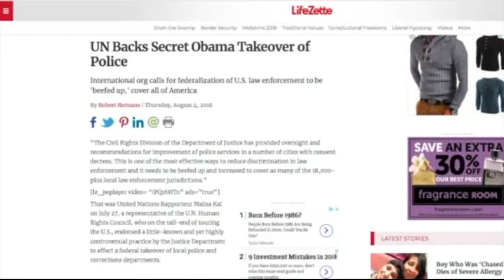Nazi police state america